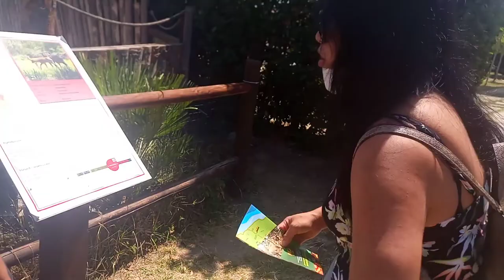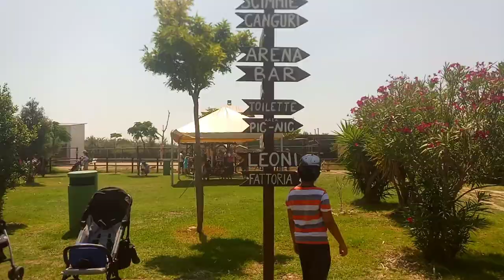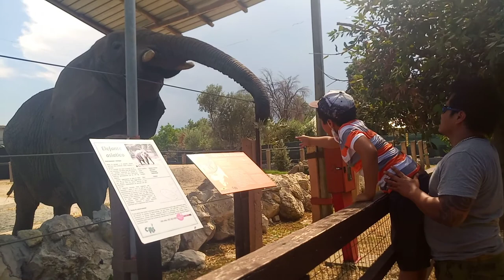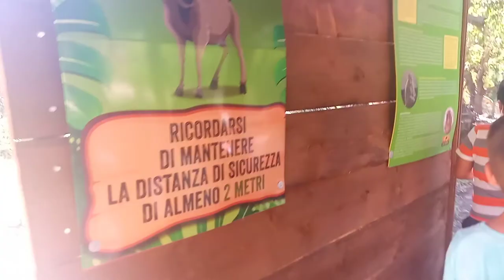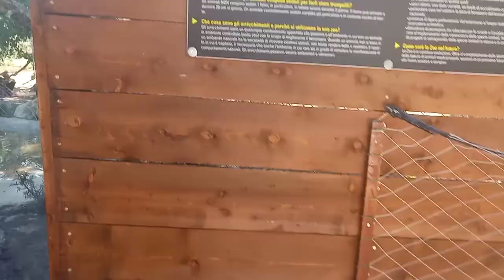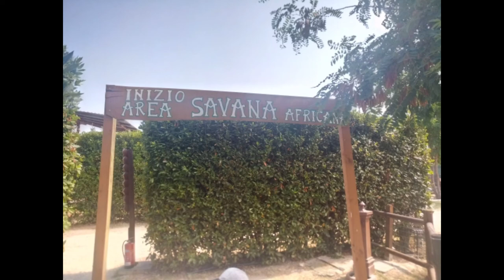Zoo Adventure with my Family